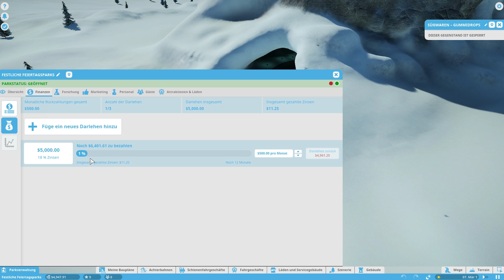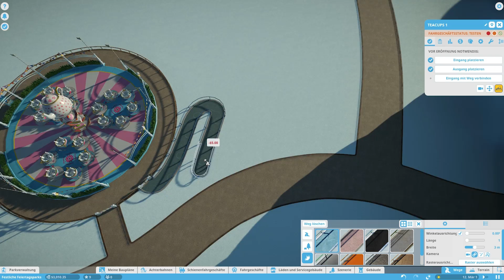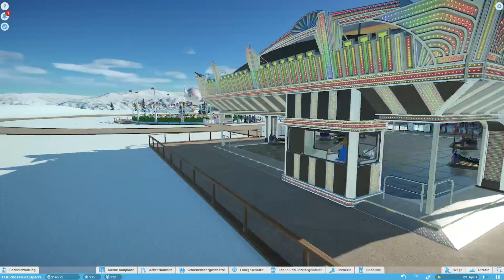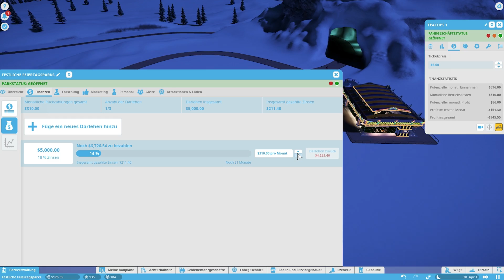Planet Coaster Deutsch - Karriere Modus #7 - DER WINTER PARK - German Let's Play Gameplay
Planet Coaster Beta Karierre Gameplay German / Deutsch
Planet Coaster Let's Play Gameplay German / deutsch

Planet Coaster wird im November für Steam erscheinen!
Vorab werden wir uns ausführlich im Let's Play mit  der Planet Coaster  Alpha/Beta beschäftigen.

Im Park werden wir diverse Szenarien,Attraktionen und Achterbahnen bauen und dabei alles ausprobieren was Planet Coaster zu bieten hat.

Sobald Planet Coaster ein Update erhält werden wir uns alle Neuigkeiten anschauen =).